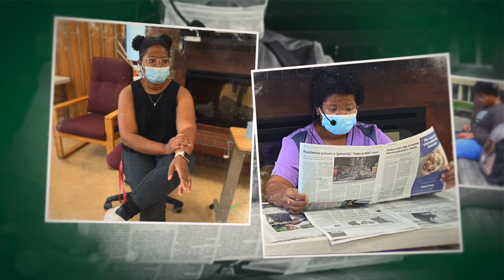Celebrating our Partnership: RBC and USask & the RBC Learn to Work, Work to Learn Program (Students)